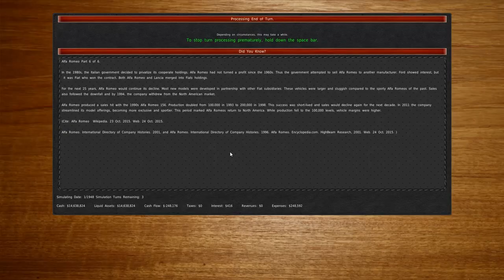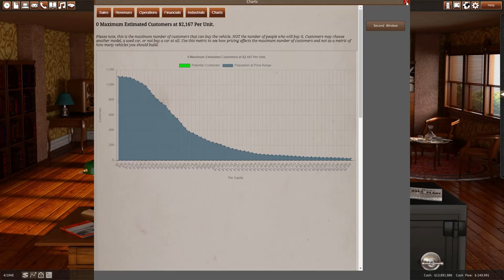Let's play GearCity - Hinoyume (Japan Scenario) - part 2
Well here we go trying to establish our company. And it goes... Well, it's not good.

From GearCity Steam page: "Have you ever dreamed of running your own car company? Thousands have tried, and many have failed. What made business leaders such as Henry Ford, William Durant, and Karl Benz so great? Could you ever accomplish what they did?

Now is your chance to find out. GearCity is a realistic historically focused economic simulation of the global automobile industry. Unlike tycoon games, GearCity has not been simplified. It is a complex, realistic, in-depth management sim that will take several hours to grasp and hundreds of hours to master. Thousands of players across the globe and industry professionals from automotive engineers to economics professors have praised the game’s intricate details."